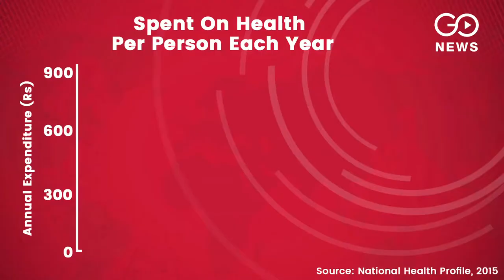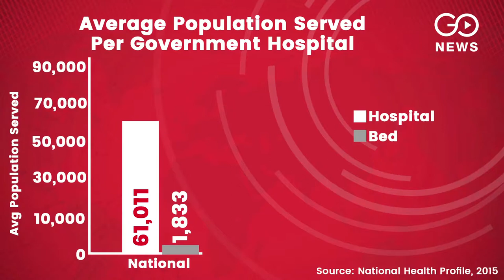No Dignity for Even the Dead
In Bihar, a man is forced to take his dead wife's body on a two-wheeler from a hospital. A report on the state's dismal public health sector.